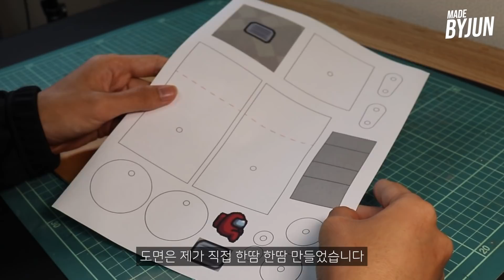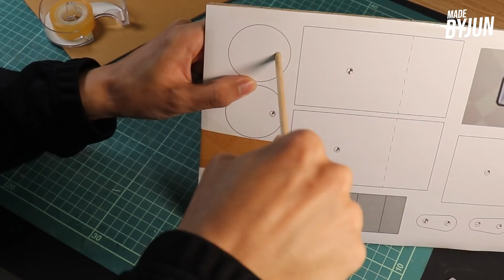박스로 만든 어몽어스 벤트쇼 오토마타 | 돌리면 자동으로 벤트쇼를 한다!? | Making Among us Automata with Cardboard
오늘은 자동으로 벤트쇼를 하는 오토마타를 박스로 만들어 봤어요!!
Timestamp
00:00 오프닝
00:26 도면 고정
01:01 구멍 작업
01:50 도면 자르기
02:28 어몽어스 캐릭터 만들기
02:55 추가 도면
03:18 벤트 만들기
05:18 점선 표시
05:32 찌꺼기 제거
05:44 조립
09:05 완성!!